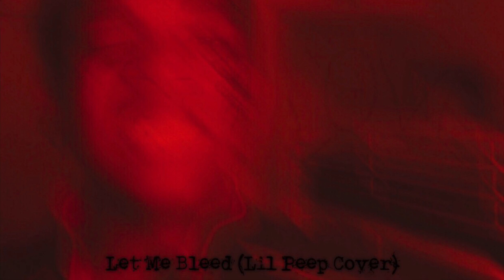Lil Menma - Let Me Bleed (Lil Peep Cover)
SING IT WITH ME FOR GUS 💜🖤

LYRICS:

Let me bleed, watch me die
I got golden teeth, she got bright green eyes
She's my fantasy, she only comes at night
She don't know 'bout me, what goes on inside
I'll let you feel my pain if you would get me high
Had to make my name, I had to break my spine
Now I'm on my way, I'm just lookin' for pain
Bitches fuck me the same, it don't matter the place, okay

I just wanna die by my momma side
Tell her that I love her while my brother cry
I don't got the time for no compromise
Bitch, I need it all, I'ma make it mine